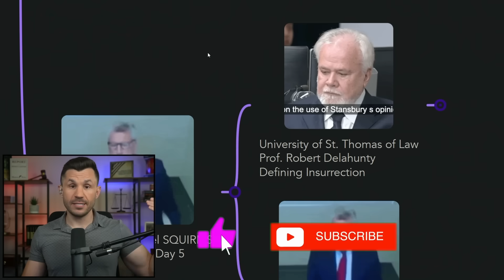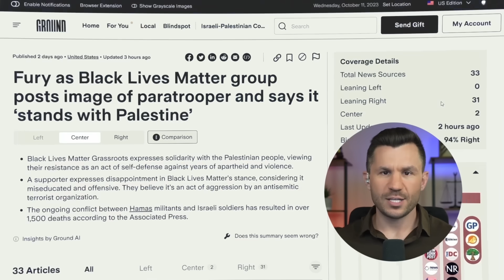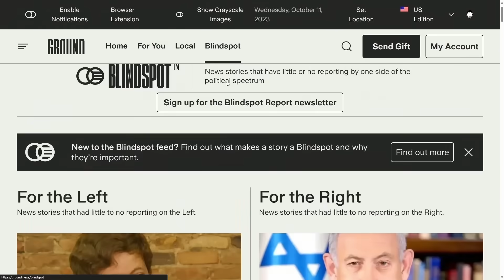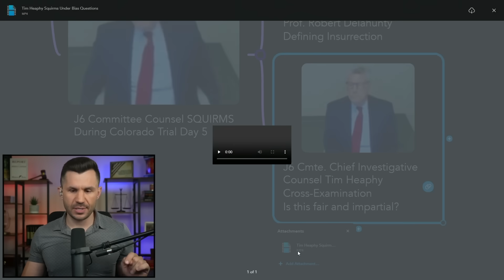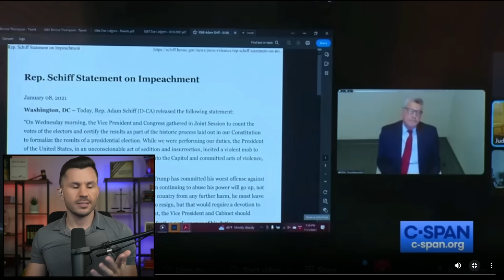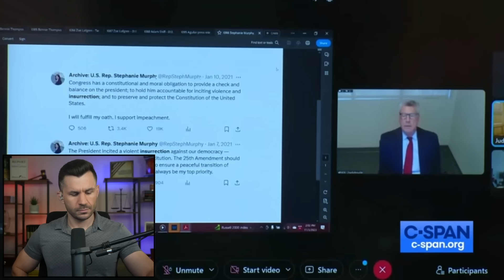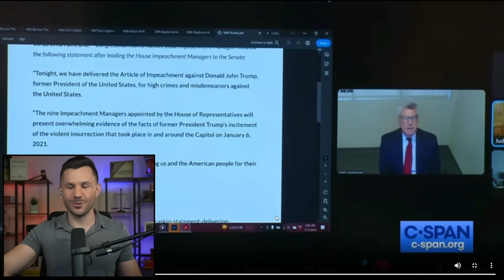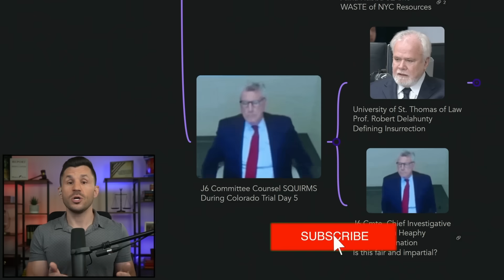J6 Committee Counsel SQUIRMS During Colorado Trial Day 5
J6 Committee Counsel Tim Heaphy squirms in his seat during cross-examination in Day 5 of the Colorado Removal Trial. Visibly uncomfortable, Heaphy stood firm in his position that the January 6th Committee was non-biased and totally legitimate in spite of the public comments made by Committee members themselves.

TIMECODES
00:00:00 - Intro
00:01:16 - University of St. Thomas of Law Prof. Robert Delahunty Defining Insurrection
00:08:23 - Ground News Promo Video
00:10:04 - J6 Cmte. Chief Investigative Counsel Tim Heaphy Cross-Examination Is this fair and impartial?